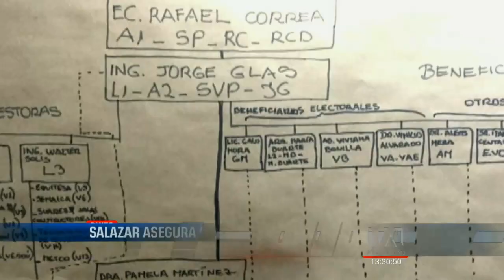Fiscalía investiga otros posibles delitos que vinculan a Rafael Correa